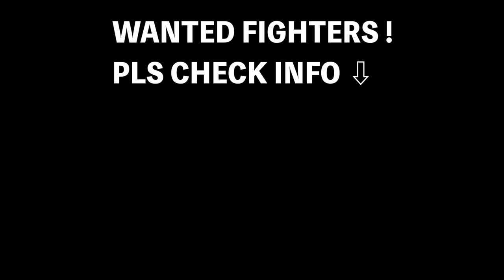【STYLE FC2】STYLE GRAPPLING MIDDLE WEIGHT NAOTO ENNDO（ZAWAGYM）vs WATARU MASUI（IKEDA DOJO）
グラップリングミドル級   5分x 1R （動画の方にミスがありました）
遠藤直人（ZAWAGYM）
vs
増井亘（池田道場）

大会名　STYLE F.C.2
日時　2023年5月14日13時試合開始
会場　旭川市啓明地区センター

決定カード
PRO MMA Middle weight 5min x 3R
Will "The Kill"Chope (USA)
vs
SAIDER（修斗GYM直心会・大阪）

PRO MMA Bantam weight 5min x 3R
佐々木健吾（ノースキングスジム・札幌）
vs
吉井龍城（修斗GYMS直心会・大阪）

チケット
SRS10,000円
RS 7,000円
A3,000円

クラウドファウンディング挑戦中
下記リンクより覗いてみてください。

動画の掲載に関して異議のある方は連絡くださいませ。
選手の所属ジム情報をジムの発展目的で
リンクさせていただきますが、お困りのジム会長様は